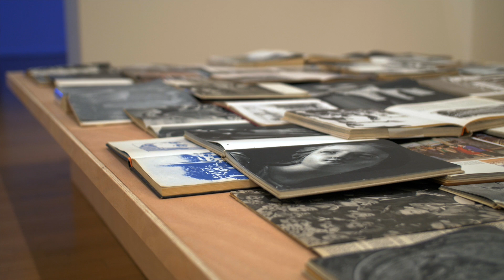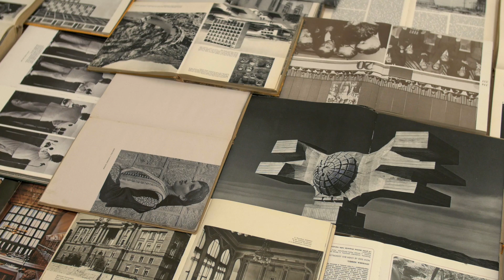European Photo Exhibition Award 03 - Teaser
Shifting boundaries
20 mai - 28 août 2016

L'exposition epea03 - European Photo Exhibition Award 03 présente les travaux de douze jeunes photographes européens invités, dans le cadre de cette troisième édition de l'epea, à travailler autour du thème Shifting boundaries. Landscapes of Ideals and Realities in Europe.

Photographies de Arianna Arcara (Italie),Pierfrancesco Celada (Italie), Marthe Aune Eriksen (Norvège), Jakob Ganslmeier (Allemagne), Margarida Gouveia (Portugal), Marie Hald (Danemark), Dominic Hawgood (Royaume-Uni), Robin Hinsch (Allemagne), Eivind H. Natvig (Norvège), Ildikó Péter (Hongrie), Marie Sommer (France) et Christina Werner (Autriche)

Commissaires : Rune Eraker, Sérgio Mah, Enrico Stefanelli, Ingo Taubhorn